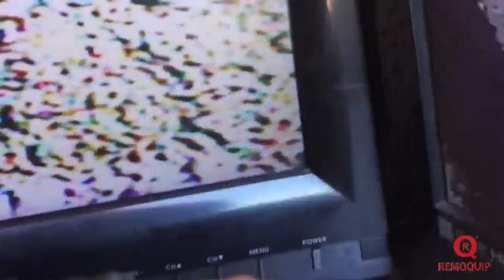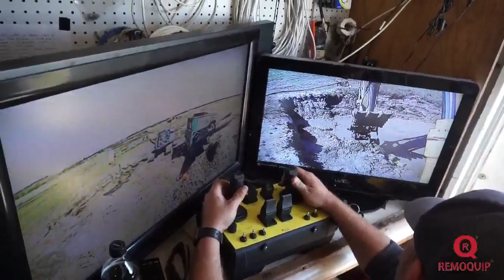BOMB REMOVAL USING REMOQUIP REMOTE CONTROL TECHNOLOGY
An unexploded ordnance (UXO) remediation company in the USA has invested in the Remoquip remote control technology for a number of their excavators.

Remoquip Remote Control Systems are available on many different types of hydraulic machine, makes and models. The system once fitted, allows you to operate the machine by dual control. Therefore you can operate the machine via remote control when working in a dangerous environment and when finished switch back to conventional use via the cab controls. Used mainly in the demolition industry as a demolition robot replacement. The system can be fitted on most hydraulic equipment such as diggers, bulldozers, skid steers, loaders, etc.